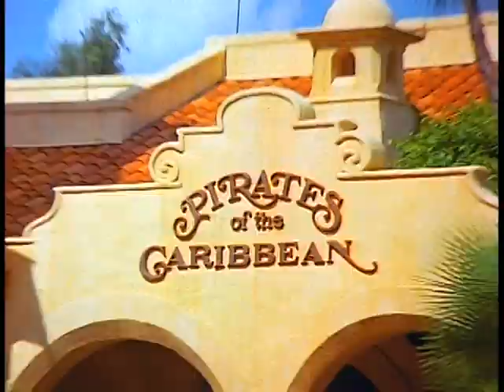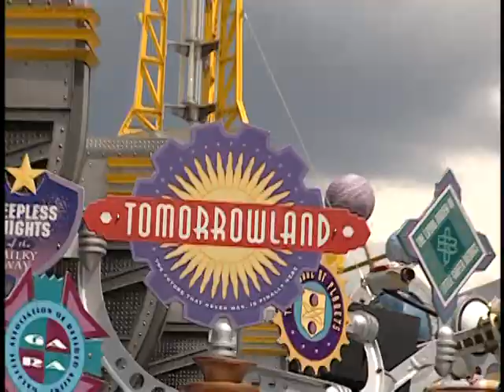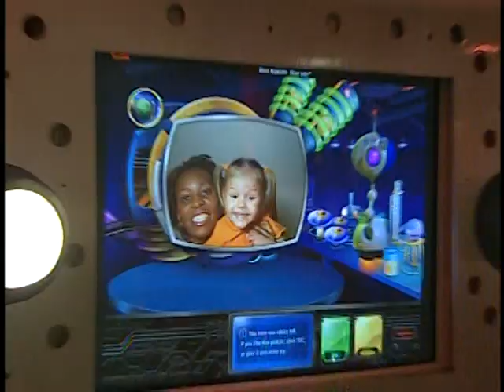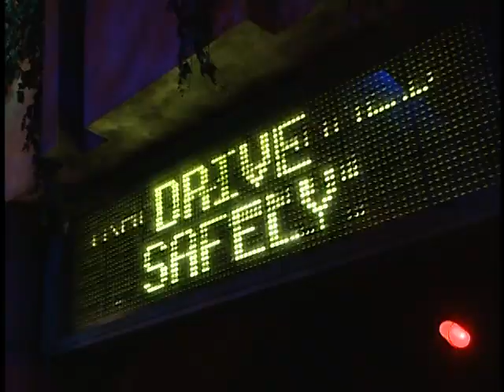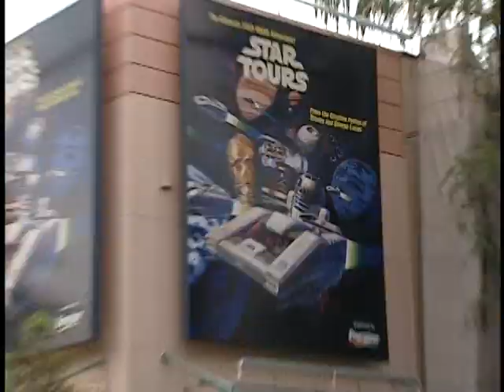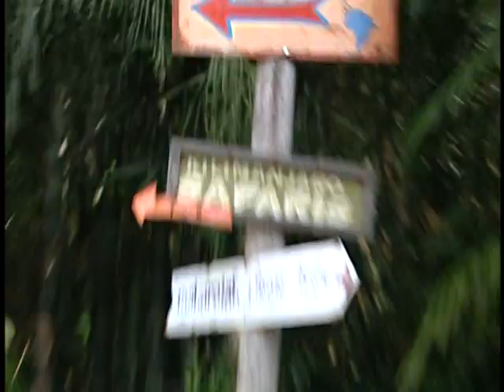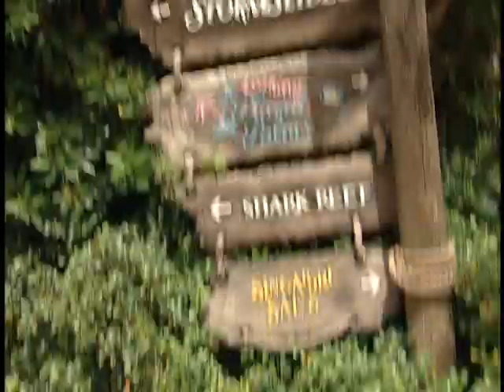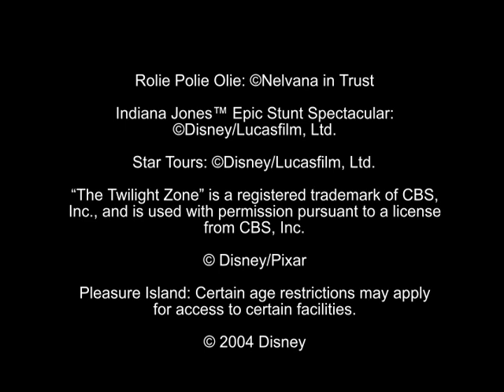2004/2005 Walt Disney World Vacation Planning DVD - The Happiest Celebration On Earth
This was the "Happiest Celebration on Earth". I claim no rights to this. This was recorded from my personal collection and is not being used in any way for any monetary gain. This is solely for enjoyment of anyone watching and to remember memories of times passed. Check out the other years on my channel. More Vacation Planning DVDs (and VHS) coming in the future! Visit WDWThemeParks.com to see our partner site!